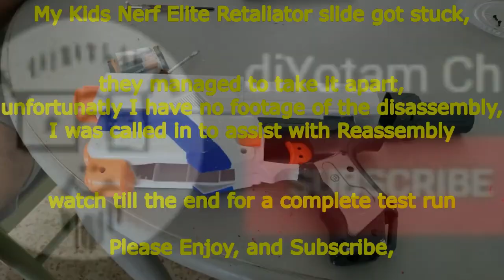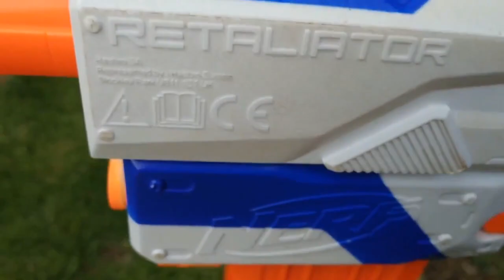Nerf Retaliator (How To - Reassemble) - diYotamCh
Nerf Elite Retaliator (How To - Reassemble) - diYotamCh

My Kids Nerf Elite Retaliator slide got stuck, After sometime of me saying I will get to it soon,
the Kids managed to take it apart, unfortunatly I have no footage of the disassembly,
I was called in to assist with Reassembly

watch till the end for a complete test run,

You Can follow me for latest pics and short clips from the progress of this project and others on my

Regards
diYotam Ch